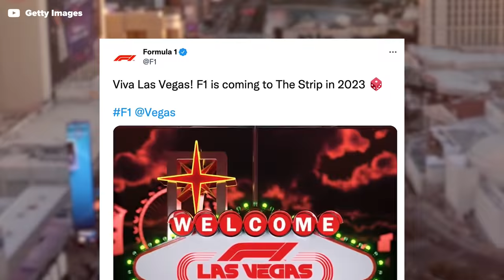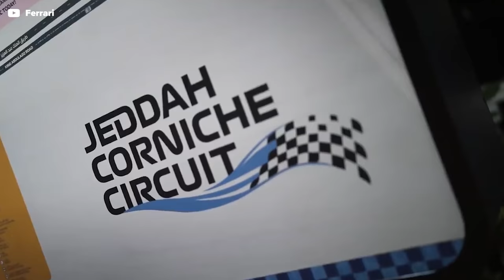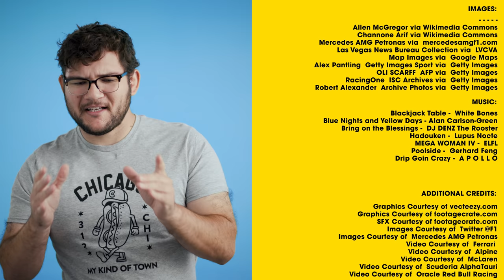The Real Sacrifice F1 Has to Make for Vegas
What does Formula 1 stand to gain, and lose, by bringing a race to Vegas?